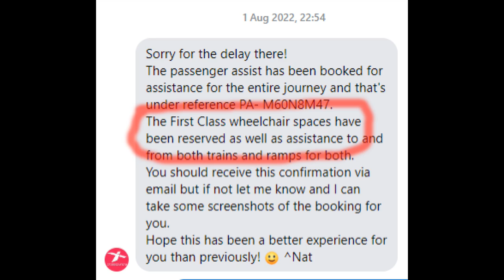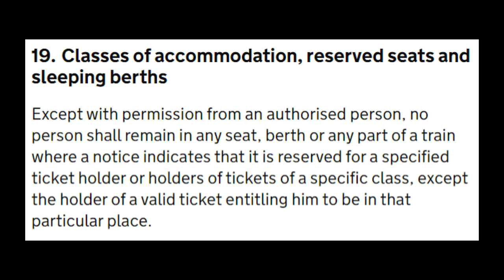Booking wheelchair spaces: what's the point? CrossCountry guards don't care anyway.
Traveling on a long journey on Cross Country the other day, I spent a lot of time and effort booking the 1st Class wheelchair space - only to discover on turning up staff had put somebody else in it, and simply didn't care when I pointed it out.